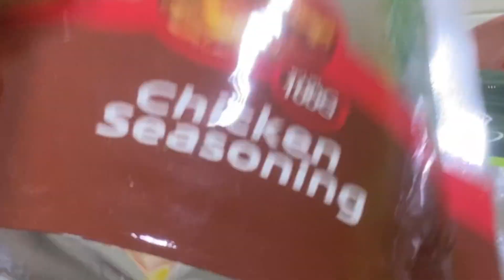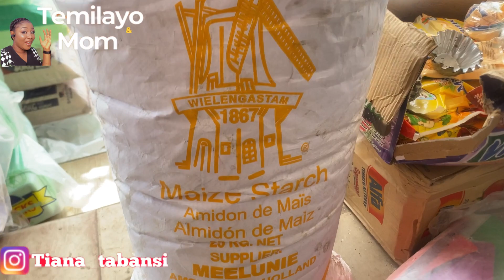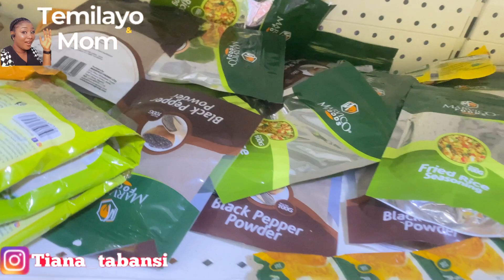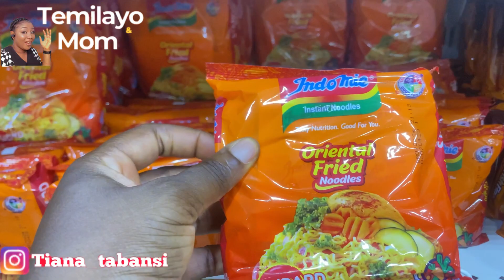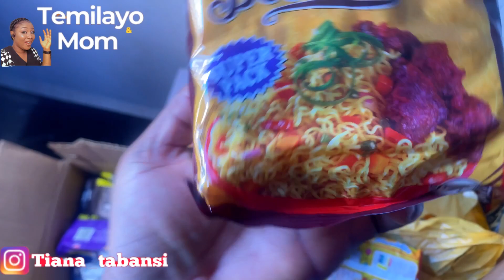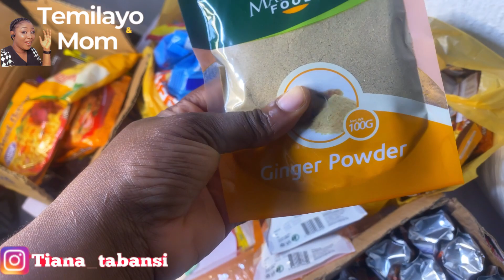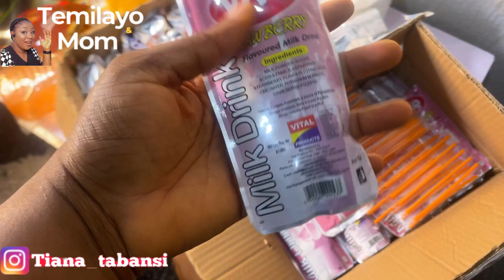last minute back to school shopping | GROCERY HAUL + the Most UNEXPECTED Indomie Flavor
BACK TO SCHOOL SHOPPING AND HAUL, come with us

CRAZY INDOMIE FLAVORS
LUNCH BOX SHOPPING